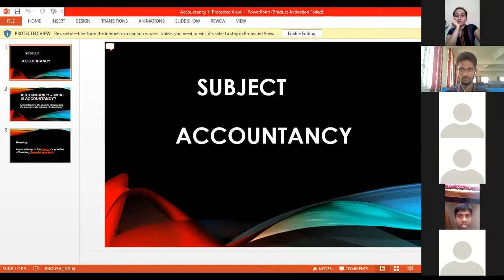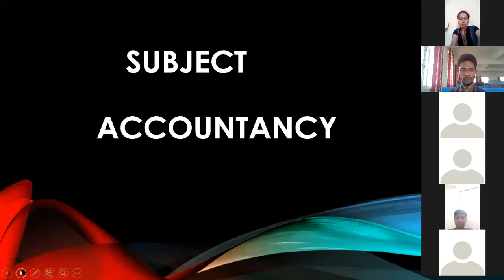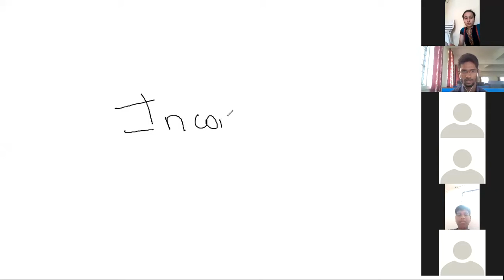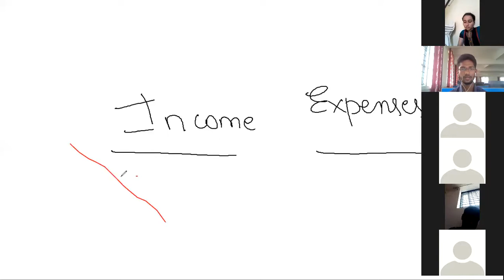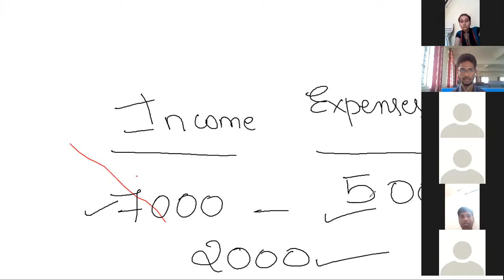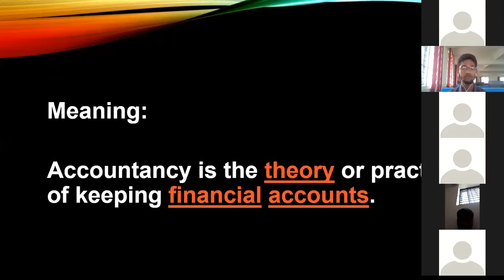Introduction and Meaning of Accounting